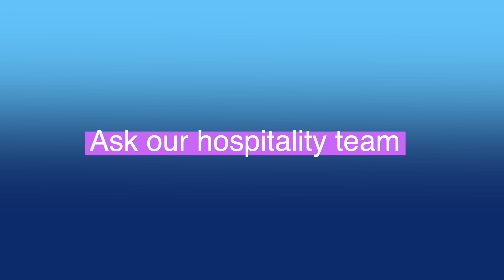March 31, 2024 - Video Announcements